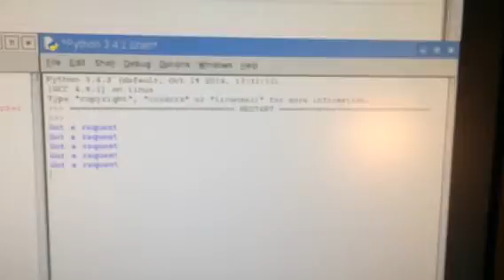Webserver on Raspberry pi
Write a simple web server on your Raspberry Pi